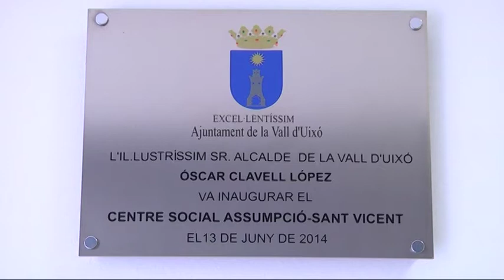BARRIO SAN VICENTE 20/03/2015